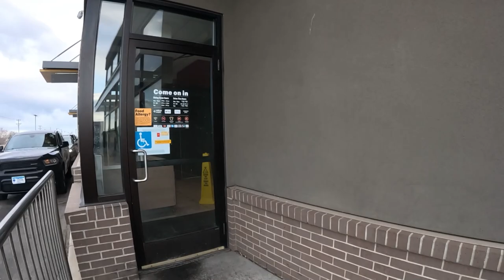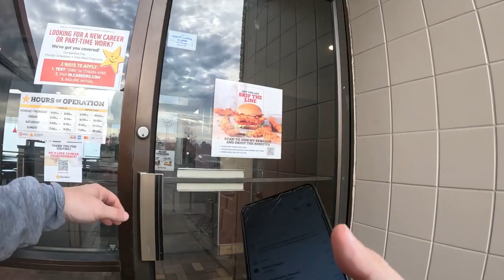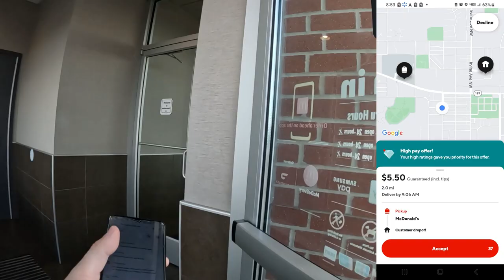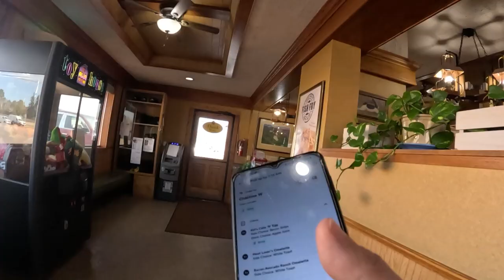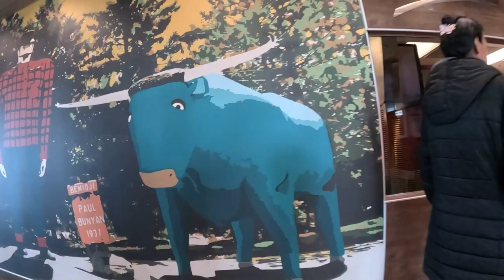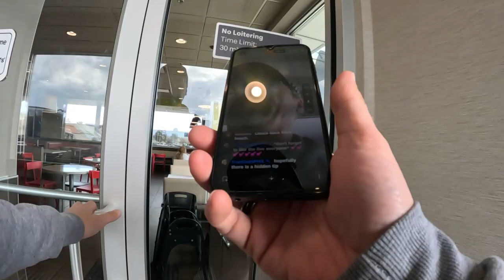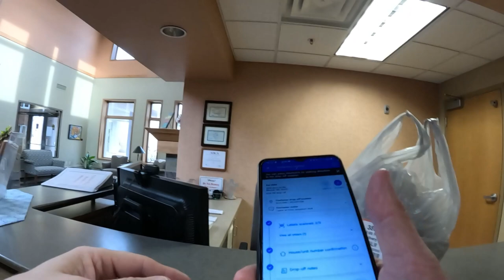High Mileage/Big Dollars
In this video you will see me drive some distance but bring in some big money for my efforts. You will see how close I was to running out of fuel to get these customers the goods they need!!